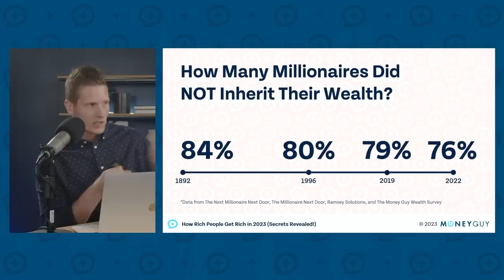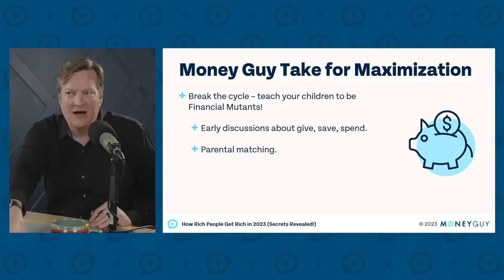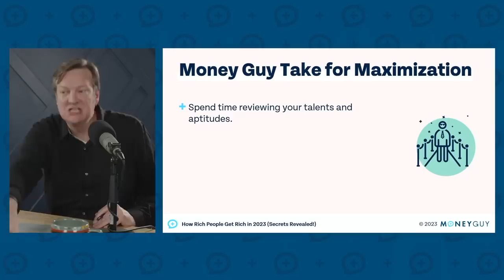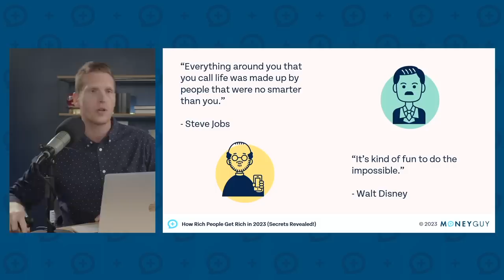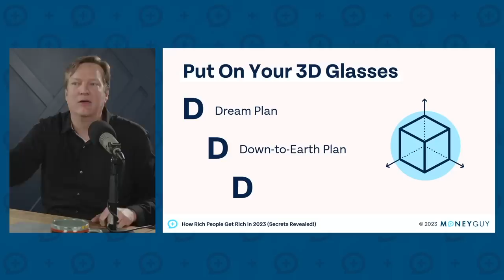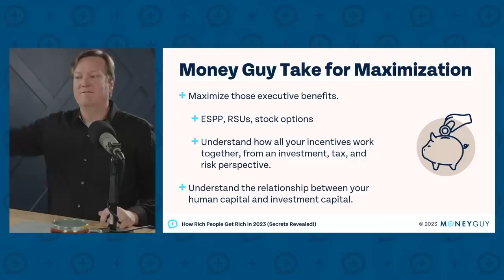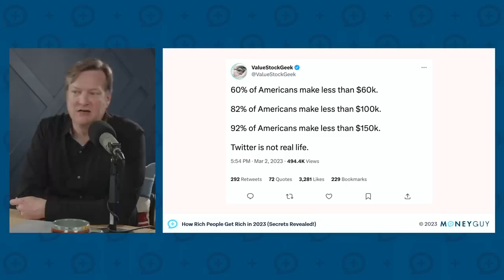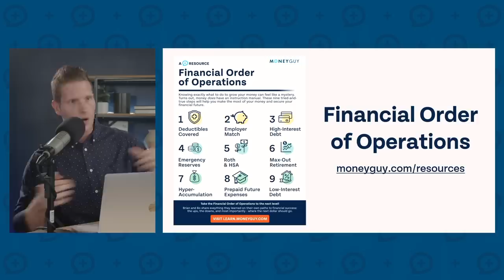How Rich People Get Rich in 2023 (Secrets Revealed!)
Which path to wealth will you take to abundance? There are several different paths to wealth, and your journey may lead you down several different paths. In this episode, we’ll discuss the different paths to wealth, how you can maximize each one, and the easiest path to wealth.

New shows every week on YouTube and your favorite podcast app. Thanks for coming along on the journey with us!